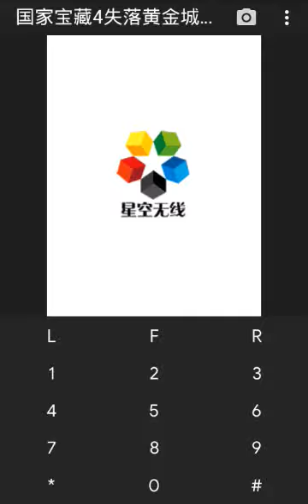【JAVA GAMES】 国家宝藏4失落黄金城 National Treasure 4 lost city of gold N73.jar - J2me Loader